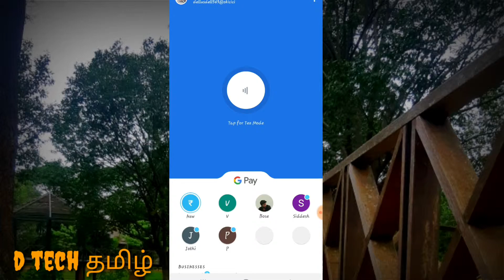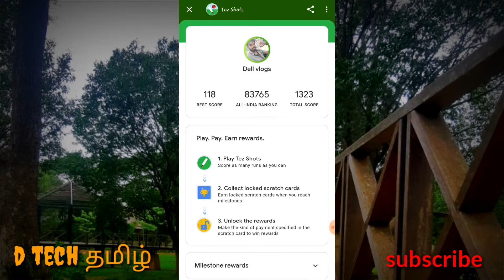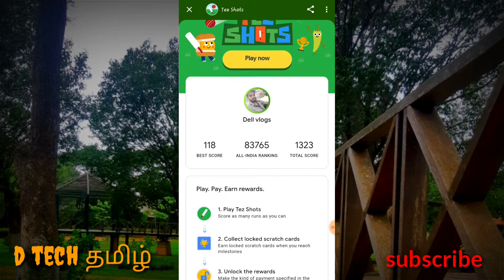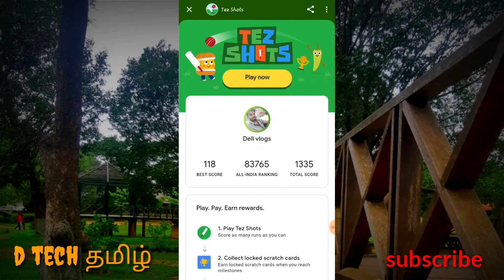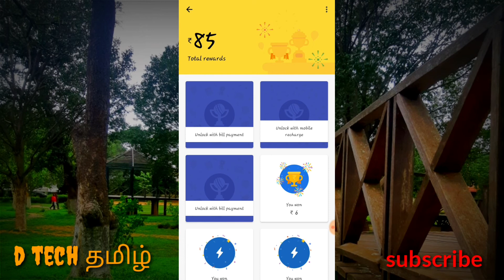game விளையாடி google pay ல் பணம் சம்பாதிக்கலாம் scratch card ₹3000 earning gpay| dell tech தமிழ்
game link 😜👉👉👉👉
Hey! I just scored 118 runs playing 🏏 on Google Pay. It is simple, fun and I also get to earn scratch cards 🤑.

Hello friends,
    Welcome to "Dell Tech Tamil" I created this channel 26 march 2019. My channel motivation is easy to learn, My channel undertaken tech videos in tamil,  Unboxing videos, Diy crafts in tamil, and get latest tech newsm We do tips and also Innovation, I wanted each and every Individual whoever is intrested in technology to be able to understand it in the easiest possible way.

Thanks
-Dell